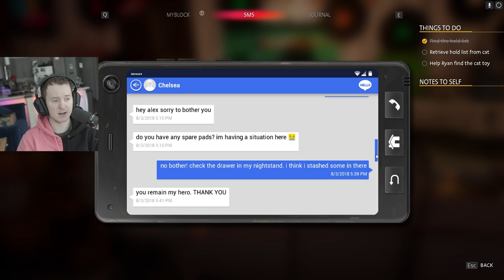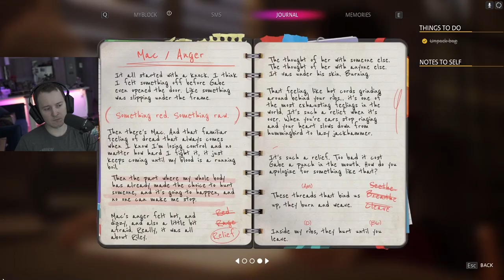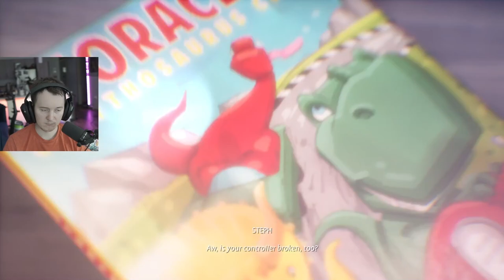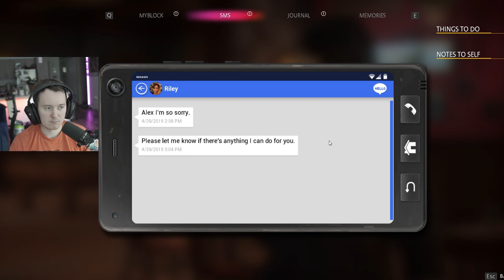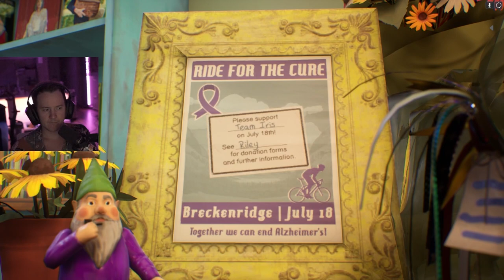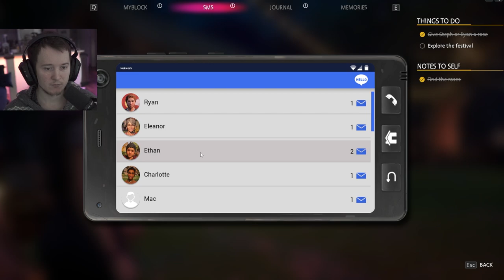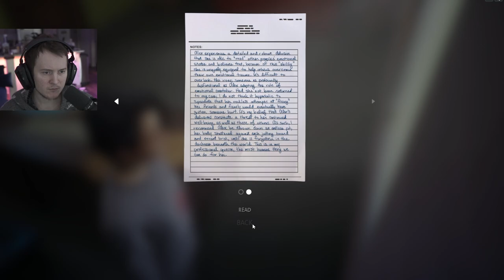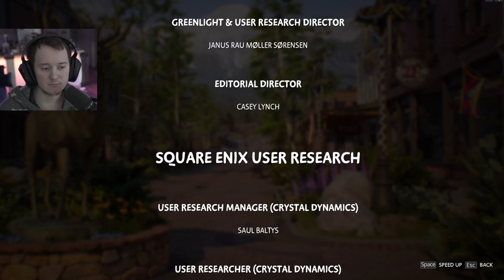Life is Strange TRUE COLORS | Full Game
BTC: 1JCcmvHsX1mB2LdEW8aERAFa6xvSKmwwjs
ETH: 0x0C46aE2e4A83CD9163e76Dc552cf0fd7c3beb88A
LTC: LYWh95aCZummki8mhGvgWCwhDyZwTv9M3E